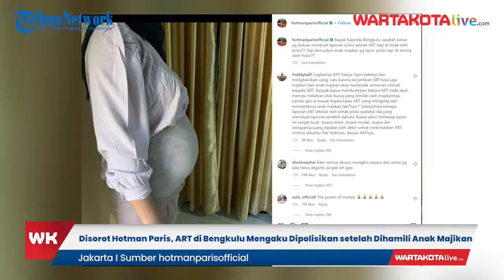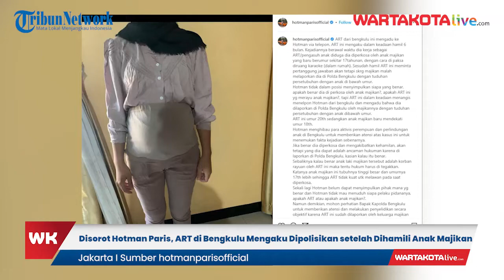Disorot Hotman Paris, ART di Bengkulu Mengaku Dipolisikan setelah Dihamili Anak Majikan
Pengacara kondang Hotman Paris Hutapea menyampaikan kabar nestapa seorang asisten rumah tangga (ART) di Bengkulu.

Hotman Paris menyebut bahwa dirinya dihubungi oleh seorang perempuan yang mengaku sebagai ART dari Bengkulu, demikian disampaikan melalui unggahan Instagramnya, Minggu (4/12/2022).

Saat mengadu sambil menangis, perempuan itu bilang sedang hamil enam bulan.